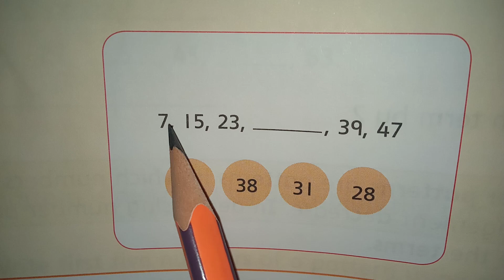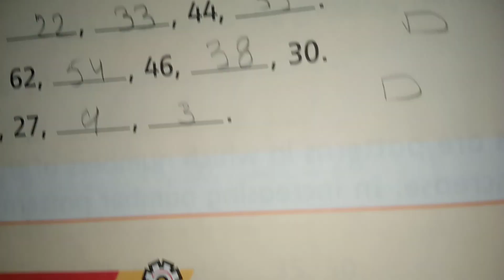By Rule in pattern find number in blank class 4 mathematics